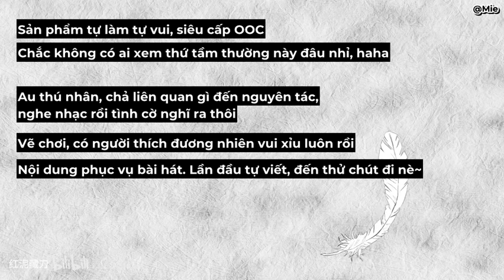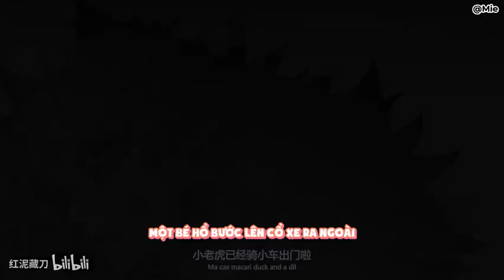[Vietsub][Jujutsu Kaisen | Gojo Satoru x Itadori Yuji] Le bal des chats - Cécile Corbel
Giới thiệu:
Em trai của tộc trưởng tộc Hổ - Ryomen Sukuna, một chiến binh hổ.
Có thể chất và sức chiến đấu mạnh hơn các chiến binh thú nhân thông thường.
Đối xử với mọi người tựa như ánh mặt trời.
Rất nổi tiếng trong bản tộc, hơn một nửa người trong tộc ủng hộ.
Thế nên bị anh trai Sukuna xem là ẩn số nguy hiểm.
Chỉ một tuần tuổi đã trưởng thành.

Lời khuyên:
Ngoại trừ các loài sống siêu lâu hoặc siêu ngắn, hầu hết các thú nhân đều có tuổi trưởng thành là 15.
Trong thế giới thú nhân, ngoài thú nhân đực và cái còn có thú nhân duy á.
Thú nhân duy á có vẻ ngoài giống thú nhân đực và có khả năng thụ thai giống thú nhân cái.
Sức chiến đấu không liên quan đến giới tính.

Giới thiệu:
Xuất thân từ gia tộc Miêu Cửu Vĩ, nghìn năm mới xuất hiện mười đuôi, mạnh nhất thế gian, hiếm có đối thủ.
Bỏ qua tính cách kém cỏi, có thể nói là một người đẹp trai.
Thế nên không có nhiều bạn bè bên cạnh.
Có quan hệ không tệ với con trai của Ưng tộc và Suguru Geto của Hồ tộc
Thường bị Iori Utahime của Điểu Tộc chọc tức.
Cực kỳ thích đồ ngọt.
Quen biết Itadori Yuuji từ trước, cực kỳ hứng thú với đối phương.
Biểu hiện bên ngoài chính là hay trêu chọc.
Trưởng thành từ khi còn là một đứa trẻ, cũng rất quan tâm đến sự trưởng thành của Itadori Yuuji, không rõ lý do.

Lời khuyên:
Miêu Cửu Vĩ không thuộc chủng tộc siêu trường thọ nhưng dòng máu càng thuần huyết thì tuổi thọ càng dài.
Miêu mười đuôi càng gần với huyết thống thuần chủng hơn cả, có thể sánh với tuổi thọ của các chủng tộc siêu trường thọ.
Theo lý thuyết thì Gojo vẫn chưa thành niên?
Nên có thể hiểu được tại sao lại ấu trĩ đến như vậy.
Thế giới thú nhân có thể liên hôn với nhau, không cần tách rời sinh sản. Con cái sẽ kế thừa chủng tộc của cha hoặc mẹ.

Bài hát: Le bal des chats
Trình bày: Cécile Corbel
Cre: 红泥藏刀